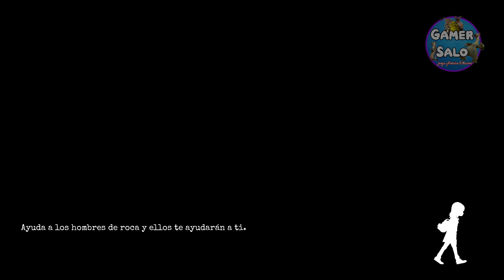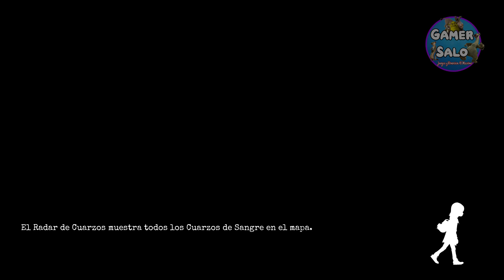GYLT Español PC Gameplay Comentado # 3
Gylt es un videojuego de terror y supervivencia desarrollado y publicado por Tequila Works. Fue lanzado el 19 de noviembre de 2019 para Google Stadia.
El juego gira en torno a escabullirse de los enemigos mientras se intenta escapar de la pesadilla. Sally usa una linterna como arma, aunque luego también adquiere un extintor de incendios . El juego incluye elementos ligeros de rompecabezas y combate.

Plataformas: PlayStation 5, PlayStation 4, Xbox One, Google Stadia, Microsoft Windows, Xbox Series X|S
Géneros: Videojuego de aventura, Videojuego de rompecabezas, Videojuego survival horror
Desarrolladores: Tequila Works, Parallel Circles
Distribuidor: Tequila Works
Modo: Videojuego de un jugador